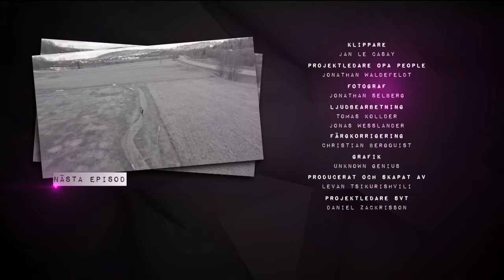Den dömda världsmästaren avsnitt 5 - Mikaela Laurén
Här är hela serien, avsnitt 1-10 som tyvärr inte finns kvar på SVTplay (all copyright (SVT))

”Den dömda världsmästaren” är en personlig dokumentärserie om före detta elitsimmaren och proffsboxaren Mikaela Laurén. Vi följer hennes resa från dömd brottsling till världsmästare i boxning. En nära skildring av någon som fått en andra chans i livet, gjort upp med sitt förflutna, fått revansch och lever idag som stark förebild för många, inte minst för unga tjejer.